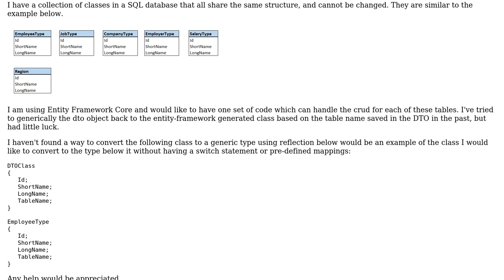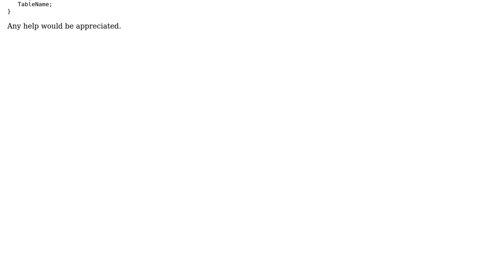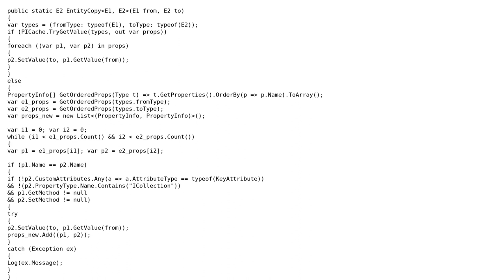Best way to generically convert SQL-Based classes to DTO using Class Name in C#?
Software Engineering: Best way to generically convert SQL-Based classes to DTO using Class Name in C#?

With thanks & praise to God, and with thanks to the many people who have made this project possible! You are responsible for your own actions.